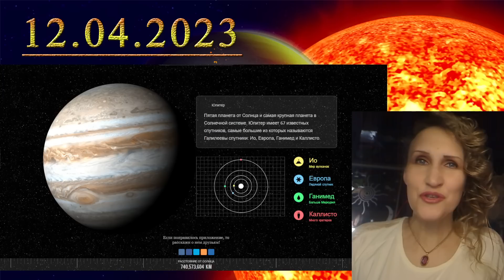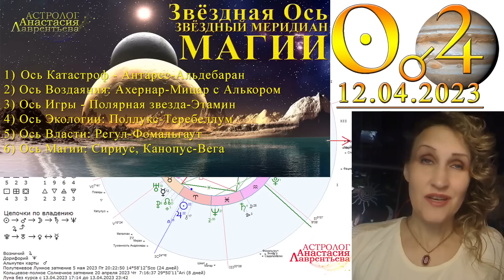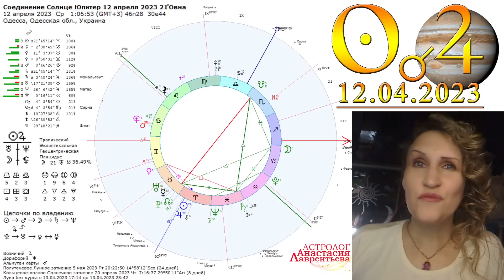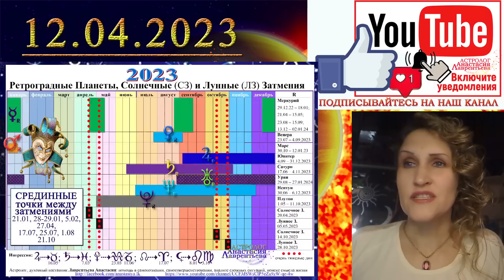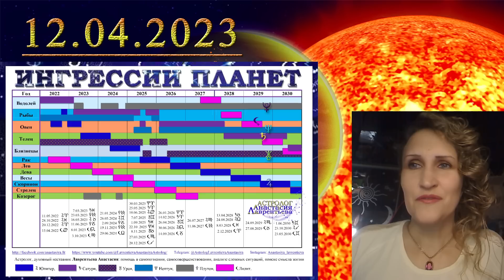Соединение Солнце-Юпитер 12.04.2023 - на страстной неделе?! в день космонавтики?!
СоединениеСолнцеЮпитер 12 апреля - тогда, когда СтрастнаяНеделя?! В День Космонавтики - когда выстраивается вертикаль... Как же закладывается мистерия? какие кары и прозрения нас ждут? Война или Пробуждение?

и пусть это будет наш дополнительный канал не только для роликов, но и статей.

Скачивайте календарь2023 год. Скачивайте ИнгрессииПланет.

Будьте умничками! С верой в вас и любовью, ваша Настя)) вашаНастяИзОдессы))

Для тех, кто хочет и может помочь каналу:
1) ПриватБанк 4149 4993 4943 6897 Гривна - виза 06/24 - Iban: UA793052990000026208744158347
LAVRENTIEVA ANASTASIIA